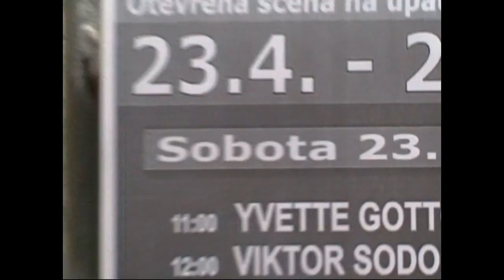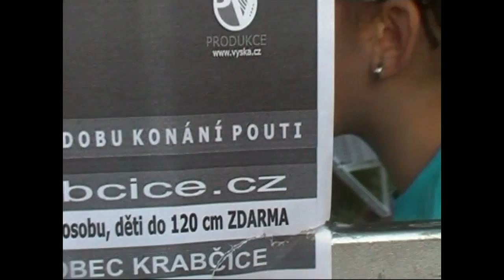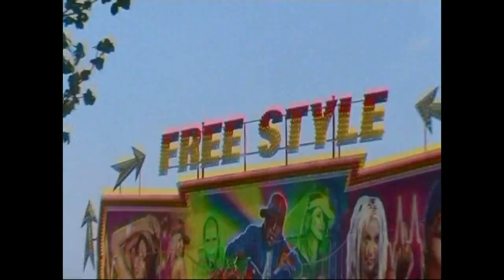Řípská pouť 2011 - PŘEHLED ATRAKCÍ / LIST OF ATTRACTIONS - 1. část (1/2)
PŘEHLED ATRAKCÍ na Řípské pouti 2011 pod horou Říp. Natáčeno v sobotu 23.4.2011.